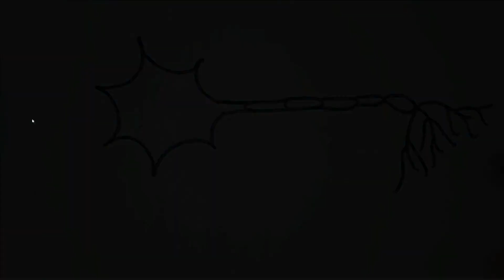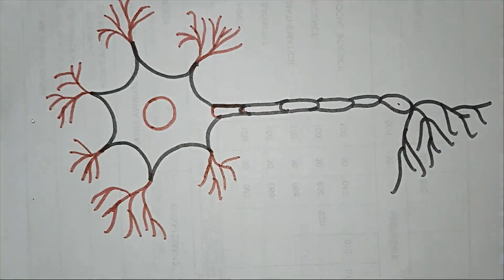Nervous System || Neurons || How To Drawing Neurons